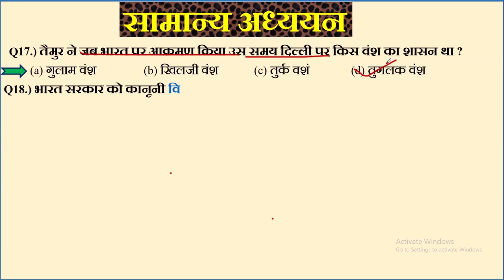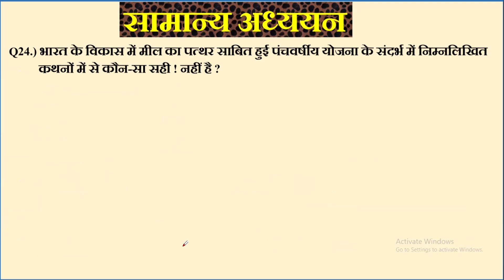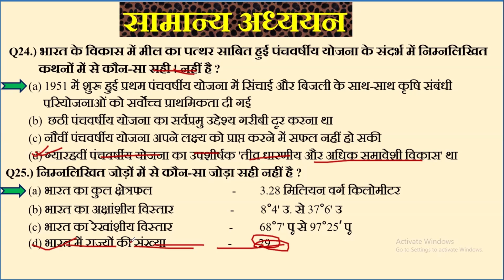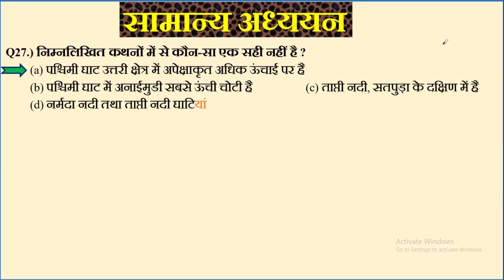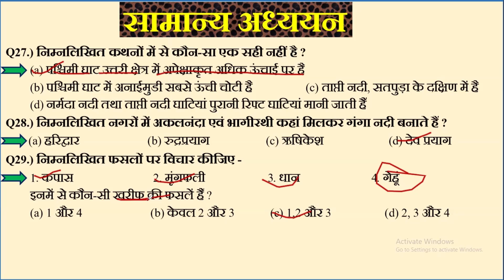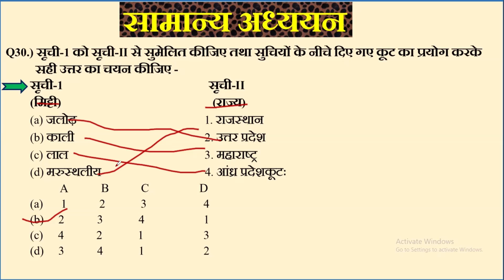JSSC CGL PAPER-3 SET-2सामान्य अध्ययन PRACTICE SET ||SHIVANGAN PRACTICE SET || (By DSP Ki Paathshala)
JSSC CGL PAPER-3 || SET-1 || झारखंड GK PRACTICE SET || SHIVANGAN PRACTICE SET (By DSP Ki Paathshala) Part-4

All current affairs for jssc cgl
all vvi question for jssc cgl paper 3
all gk for jssc cgl exam
all vvi gk for jssc cgl
gk practice set for jsscc gl
all current affairs practice set for jssc cgl 2024
current affairs for jssc cgl by miss sandhya
SHIVANGAN PRACTICE SET || (By DSP Ki Paathshala) all question
all about the jharkhand for jssc cgl paper 3
practice set for jssc cgl paper 3
SHIVANGAN PRACTICE SET (By DSP Ki Paathshala)
SHIVANGAN PRACTICE SET 1 (By DSP Ki Paathshala)
SHIVANGAN PRACTICE SET 1 paper 3 (By DSP Ki Paathshala)
SHIVANGAN PRACTICE SET 1 part-1 (By DSP Ki Paathshala)
Brightiq
Jharkha सेट प्रैक्टिस 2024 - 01
|| Set Practice Jharkhand GK ||
JSSC-CGL झारखंड GK jssccgl 😍
JSSC-CGL सेट प्रैक्टिस 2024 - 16
JSSC-CGL सेट प्रैक्टिस 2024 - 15
|| Set Practice‪@Study4Goals‬  Jharkhand GK ||
JSSC-CGL झारखंड GK
JSSC-CGL सेट प्रैक्टिस 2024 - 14
JSSC-CGL झारखंड GK
JSSC-CGL सेट प्रैक्टिस 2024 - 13
|| JSSC-CGL झारखंड GK
JSSC-CGL सेट प्रैक्टिस 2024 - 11
|| JSSC-CGL झारखंड GK
jssccglJSSC-CGL सेट प्रैक्टिस 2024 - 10
|| JSSC-CGL झारखंड GK
jssccgJSSC-CGL सेट प्रैक्टिस 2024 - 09
jssccglJSSC-CGL सेट प्रैक्टिस 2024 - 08
JSSC-CGL झारखंड GK
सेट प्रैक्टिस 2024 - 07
JSSC-CGL झारखंड GK
 Jssc cgl सेट प्रैक्टिस 06(2024)

झारखंड GK MCQ
झारखंड GK MCQ previous year question
jharkhand gk MCQ previous year question mcq
jharkhand si mcq previous year question
jharkhand gk
jharkhand top MCQ previous year question
jssc cgl का set Practice
jssc cgl का सेट प्रैक्टिस
jssc mcq previous year question
jharkhand gk question bank
practice set previous year